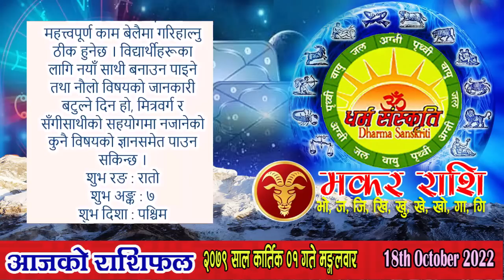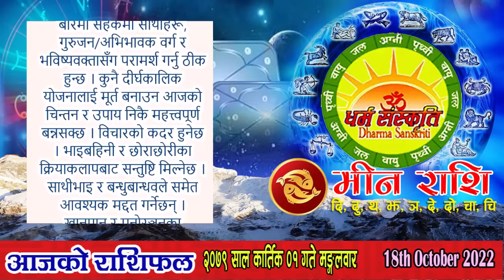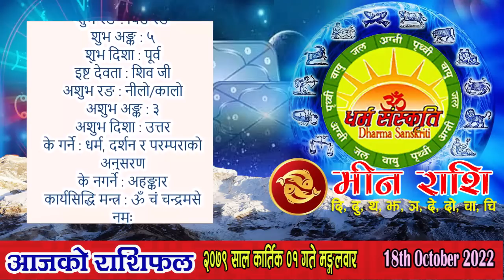आजको राशिफल | २०७९ कार्तिक ०१ गते मङ्गलवार | OCT 18 | Nepali Horoscope | Kartik 01 | AajaKo Rashifal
कार्तिक ०१ गते मङ्गलवारको राशिफल
आजको राशिफल
मङ्गलवार, कार्तिक ०१, २०७९
१८ अक्टोबर सन् २०२२
कार्तिक कृष्ण (कौलागा) अष्टमी, पुष्य (तिष्य) नक्षत्र, कर्कट राशिको चन्द्रमा, सिद्धि योग, कौलव र तैतिल करण, नल नामक संवत्सर, सूर्य दक्षिणायन, शरद् ऋतु

आनन्दादि योग : प्रवर्द्ध, चन्द्रवर्ण : सेतो, चन्द्रदिशा : उत्तर, योगिनीदिशा : ईशान (दिउँसो १०:१४ बजेसम्म) त्यसपछि पूर्व, वारशूल : उत्तर, वाणपञ्चकमध्ये मृत्यु वाण : बिहान ०९:४१ बजेपछि, कालराहु चक्रमा कालको दिशा : पश्चिम र पाशको दिशा : पूर्व,

काठमाण्डौ, नेपालमा
चन्द्रास्त : दिउँसो १२:०४ बजे र चन्द्रोदय : मध्यरात्रीपूर्व ११:४९ बजे

रोग वारवेला : बिहान ०६:०६ देखि ०७:३२ सम्म, साँझ ०४:०५ देखि ०७:०४ सम्म र भोलि बिहान ०४:३१ देखि सूर्योदयसम्म
चर वारवेला : बिहान ०८:५७ देखि १०:२३ सम्म र मध्यरात्रीपछि ०२:५७ देखि ०४:३१ सम्म
शुभ वारवेला : दिउँसो ०२:३९ देखि ०४:०५ सम्म र मध्यरात्रीपूर्व ११:४८ देखि ०१:२२ सम्म

सूर्यको होरा : बिहान ०७:०३ देखि ०८:०० सम्म, दिउँसो ०१:४२ देखि ०२:३९ सम्म, राती ०८:३९ देखि ०९:४२ सम्म, भोलि बिहान ०४:०० देखि ०५:०३ सम्म
चन्द्रको होरा : दिउँसो ०९:५४ देखि १०:५१ सम्म, साँझ ०४:३३ देखि ०५:३० सम्म, राती ११:४८ देखि १२:५१ सम्म
मङ्गलको होरा : बिहान ०६:०६ देखि ०७:०३ सम्म, दिउँसो १२:४५ देखि ०१:४२ सम्म, बेलुका ०७:३६ देखि ०८:३९ सम्म, भोलि बिहान ०२:५७ देखि ०४:०० सम्म
बुधको होरा : बिहान ०८:५७ देखि ०९:५४ सम्म, बेलुका ०३:३६ देखि ०४:३३ सम्म, राती १०:४५ देखि ११:४८ सम्म
बृहस्पतिको होरा : दिउँसो ११:४८ देखि १२:४५ सम्म, साँझ ०६:३३ देखि ०७:३६ सम्म, मध्यरात्रीपछि ०१:५४ देखि ०२:५७ सम्म
शुक्रको होरा : बिहान ०८:०० देखि ०८:५७ सम्म, दिउँसो ०२:३९ देखि ०३:३६ सम्म, राती ०९:४२ देखि १०:४५ सम्म, भोलि बिहान ०५:०३ देखि सूर्योदयसम्म
शनिको होरा : दिउँसो १०:५१ देखि ११:४८ सम्म, साँझ ०५:३० देखि ०६:३३ सम्म, मध्यरात्रीपछि १२:५१ देखि ०१:५४ सम्म

आज यात्राका लागि पुरुषको नेतृत्वमा पश्चिम र उत्तर दिशाको यात्रा शुभ देखिन्छ, त्यस्तै महिलाको नेतृत्वमा सुरुमा नैऋत्य (दक्षिणपश्चिम) र वायव्य (उत्तरपश्चिम) दिशाको तथा दिउँसो १०:१४ बजेपछि उत्तर र पश्चिम दिशाको यात्रा शुभ हुन्छ । तर बाध्यतावश अन्य दिशामा समेत यात्रा गर्नुपर्ने भएमा अमला वा सक्खर खाएर यात्रा सुरु गरेमा शुभफल प्राप्त हुने विश्वास गरिन्छ ।

श्री राधा जयन्ती, राधाष्टमी व्रत (राधाकुण्ड स्नान), कार्तिक सङ्क्रान्ति, विश्व नगर विकास दिवस

०२ गते : कुनै चाडपर्व, मुहूर्त र उत्सवादि परेको देखिंदैन ।
०३ गते : कुनै पनि विशिष्ट चाडपर्व, उत्सव वा मुहूर्तादि छैन ।
०४ गते : श्री रमा एकादशी व्रत, गोवत्स द्वादशी

द्रष्टव्य : राजकाज र प्रशासनिक काममा सूर्य, मुद्दामामिला र तर्क/बहसमा मङ्गल, बौद्धिक कार्य र ज्ञानप्राप्तिमा बुध, विवाहसम्बद्ध काममा बृहस्पति, वैदेशिक प्रयोजनमा शुक्र तथा द्रव्यप्रयोग वा लगानीमा शनिको होरा महत्त्वपूर्ण मानिन्छ, जबकि चन्द्रमाको होराबल हरेक कामका लागि उपयोगी हुन्छ । काल र पाशमध्ये काल दाहिने परेमा र पाश देब्रे परेमा शुभ मानिन्छ । जुवाजन्य काम अर्थात् रिस्की काम, मुद्दामामिला, तर्क वा बहस, लामो दूरीको यात्रा आदिमा योगिनीको दिशा सामुन्ने (अगाडि) पर्नु हुँदैन । त्यस्तै लामो दूरीको यात्रा, मुद्दामामिला, क्षौर (दाह्रीकपाल खौरने), विवाह, गृहप्रवेश (नयाँ घरको साइत) आदिमा आफ्नो राशिमा चन्द्रमा भएको वेला गर्नु हुँदैन ।

तपाईंले धर्मदर्शन, संस्कृति, परम्परा, धार्मिक वा ज्योतिषसम्बद्ध कुनै पनि जिज्ञासा शान्त तुल्याउन तथा यस च्यानलमा सुधार गर्न योग्य कमीकमजोरीको गुनासो गर्न तलको इमेलमा मेल गर्न सक्नुहुन्छ । धन्यवाद ।